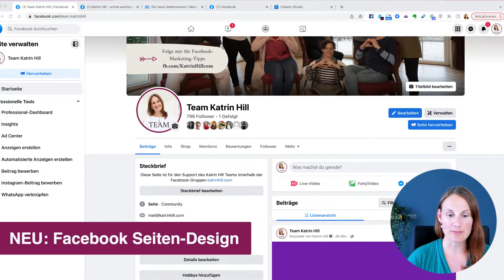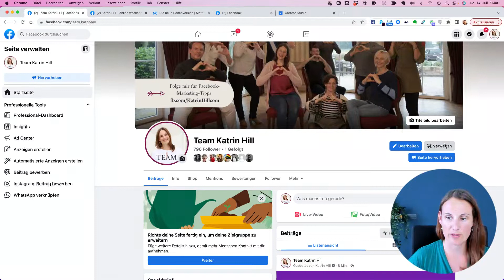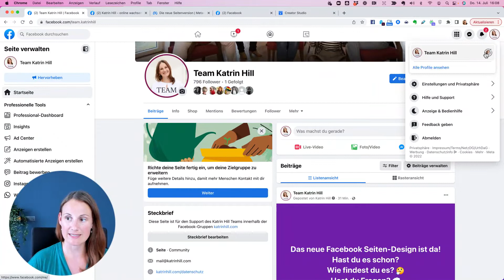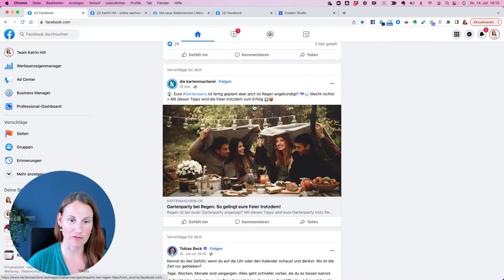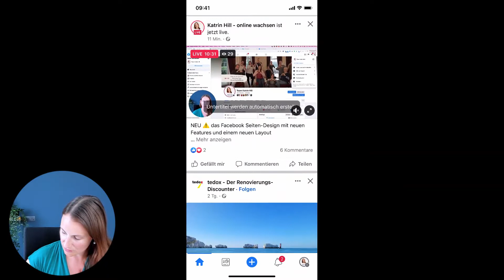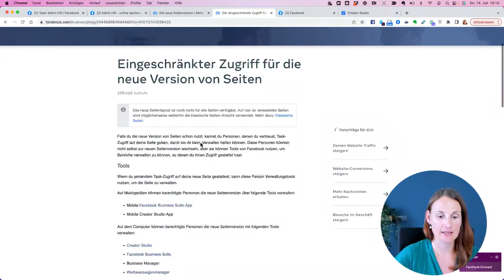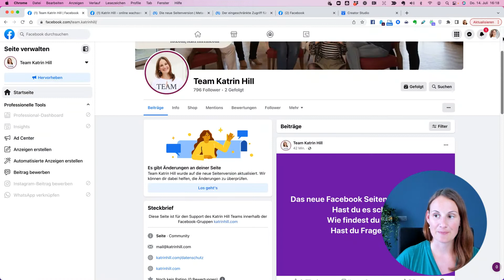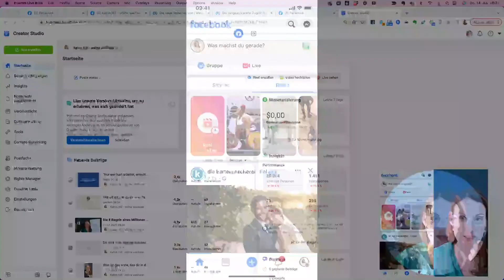NEUES Facebook Seiten-Design 2022 👈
Es ist da - bei den meisten zumindest! Das neue Design für Facebook-Seiten! Es ähnelt sehr dem Profil und es gibt einige wichtige Änderungen, die es erleichtern sollen mit Hilfe der Facebook-Seite zu interagieren.

Was es zu beachten gibt und warum ich die Umstellung - zumindest teilweise - sehr grandios finde, siehst du in diesem Video!